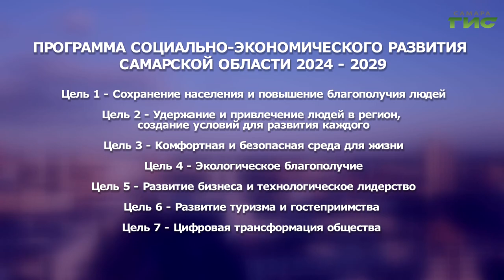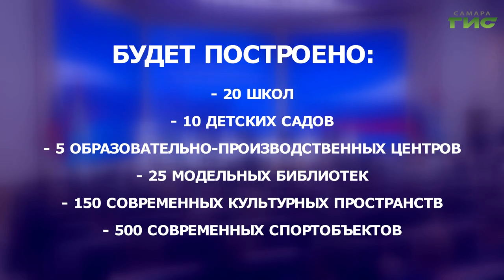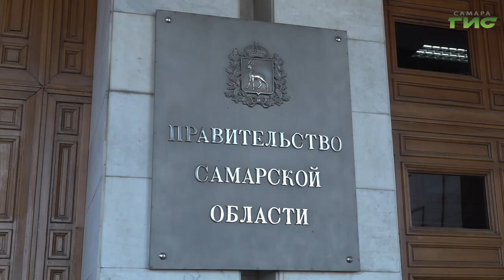Глава региона Вячеслав Федорищев представил программу социально-экономического развития области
Врио губернатора Вячеслав Федорищев презентовал программу социально-экономического развития Самарской области. В мероприятии приняли участие почетные жители региона, депутаты, представители органов исполнительной власти, общественники, участники и ветераны СВО. Работа над программой велась вместе с жителями и экспертным сообществом. Какие цели обозначены в программе, что уже сделано и что предстоит, расскажет Светлана Кудрявцева.